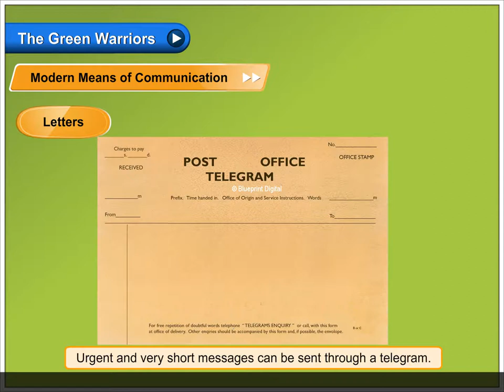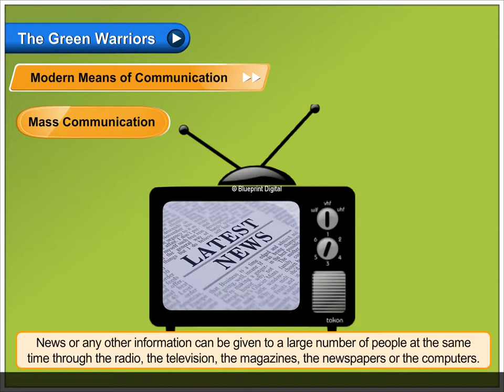Modern means of Communication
Today, we use many faster means of communication. Some of the faster means of communication are given below:
1. Telephone 2. Mobile phone 3. Television 4. Radio 5. email etc.